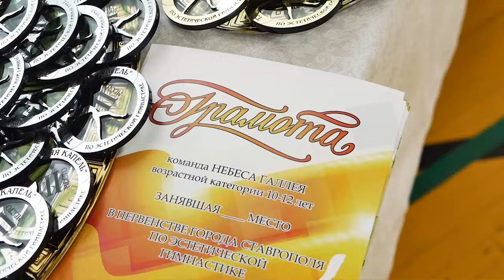Эстетическая гимнастика новости Ставропольского края СКФО Юга России лучшее видео Победа26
В Ставрополе 26 мая состоялись городское первенство и турнир по эстетической гимнастике «Весенняя капель». Свои творческие номера представили дети от 6 до 12 лет из городов Ставрополья и Краснодарского края. Кто стал обладателем главного приза — рассказываем в видеосюжете «Победы26».